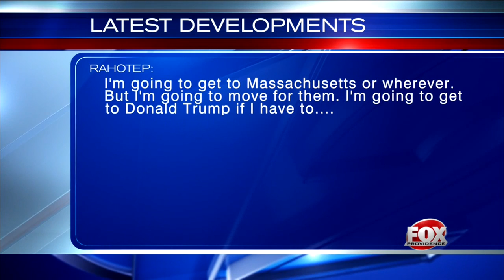RI trucker arrested, accused of making threats against President Trump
Man accused of telling a 911 operator in Florida he was “headed to Donald Trump with bombs.”